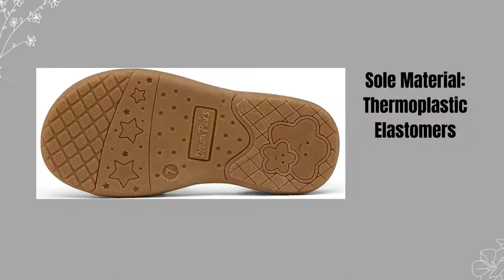DREAM PAIRS Toddler/Little Kid Girls Sandals Fashion Bow Summer Shoes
Product Details
Origin :Imported
Sole Material:Rubber
Outer Material:Polyurethane (PU)
Closure Type:Hook & Loop

Open toe design for breathable and comfy feeling in summer
Double Hook and loop closure design adjustable for a secure fit
Durable rubber outsole with anti-skid pattern
Flexible soft sole with 4mm Latex insole for all day comfort
Reinforced sew bow, great vamp texture, soft leather material